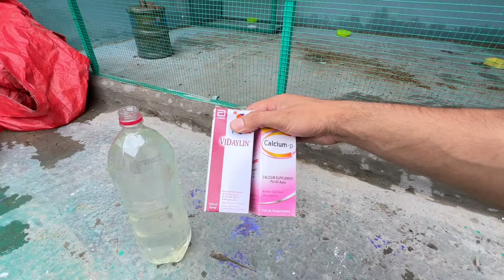Budgies parrot ki breed shro krwa di | budgies breeding formula